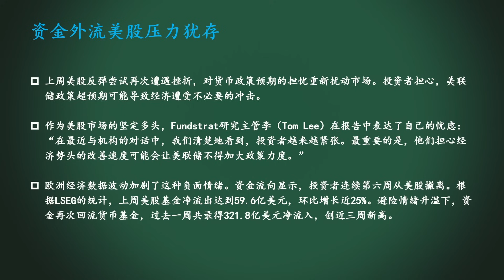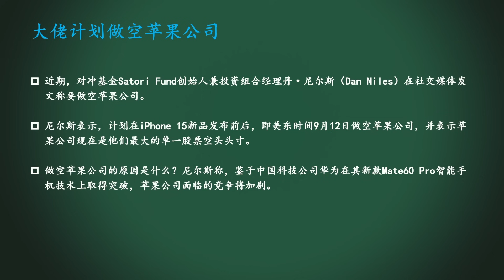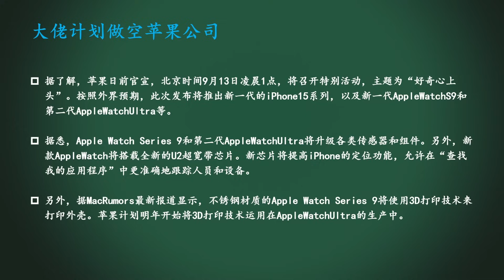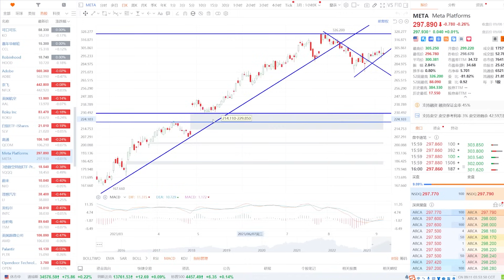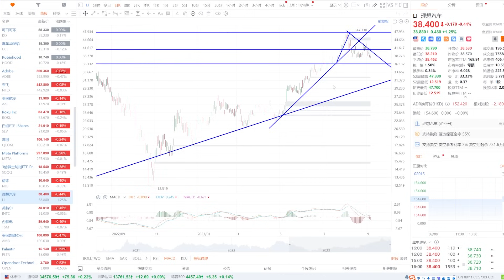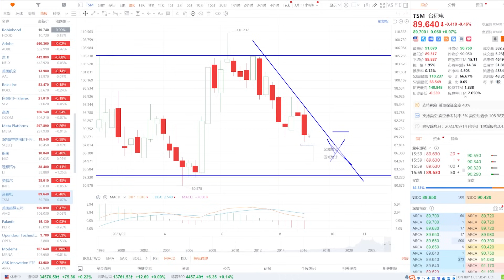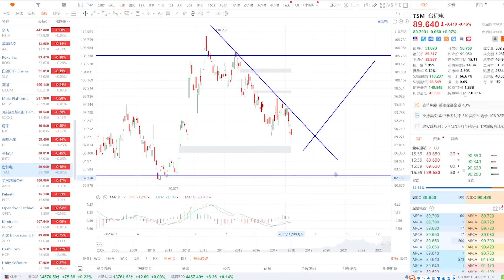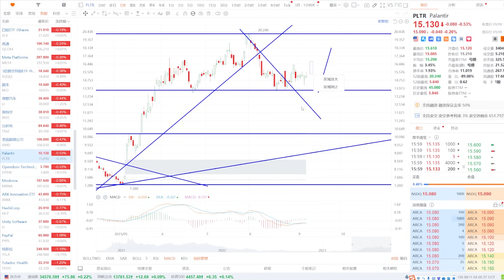美股 华尔街大佬：计划做空AAPL。资金外流明显。面对华为，QCOM、TSM怎么办？META多头啥意思？SQQQ迎来关键一周。PLTR头肩顶？AAL、INTC、AMD、OPEN、ARKK、NIO、LI